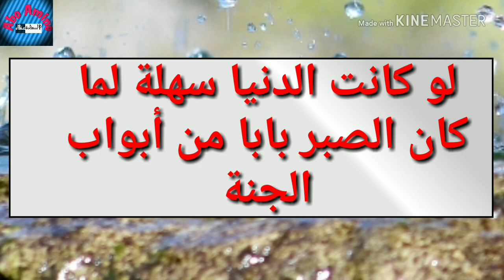مجموعة أمثال وحكم عالمية منها : *أقصر طريق إلى القلب تمر عبر المعدة*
هذا المثل : *أقصر طريق الى القلب تمر عبر المعدة* ومجموعة من الأمثال والحكم اخترتها، تساهم في تغيير مجرى حياتنا. انها تجارب الشعوب السابقة، تركوه لنا في كلمات بسيطة وكلام قصير لكنه مصيب في معناه.
    إن أعجبك الفيديو لا تبخل علينا بالاشتراك وبتعليق

 بناء.
كلام جميل
كلام قالته العرب
كلام الأجداد
قول على قول
قالوا
 الكلام المفيد
هل عرفت المعنى
استفدت قليلا
القول المعروف
النهي عن المنكر
كلام الشيخ الجليل
قال شيخنا الكري
المثل
أقرب طريق الى المعدة تمر عبر القلب
مجموعة من الأمثال مفيدة